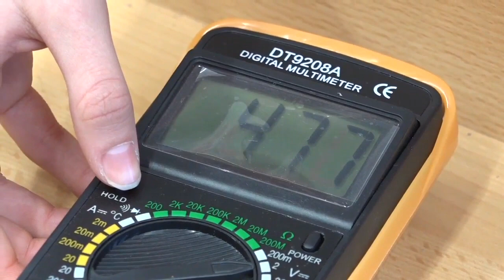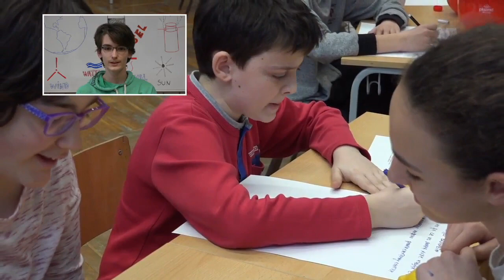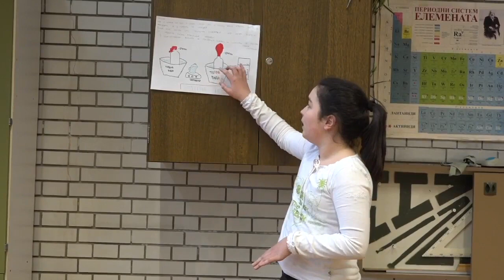International LUMA StarT Education Award 2017 Nominee - "Miroslav Anti" primary - Energy Project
This video has been made as a part of the StarT 2017 project launched by LUMA Centre Finland in honour of Finland's centenary. StarT is all about sharing and learning: students learn through project-based learning about science, mathematics, and technology. More about StarT:

Teachers description: The best practice related to carrying our StarT in our learning community was an organization of students' workshops which are described in the attached link.